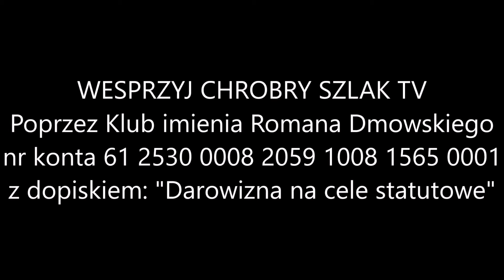Konfederacja kontra polityczna poprawność - Paweł Wyrzykowski